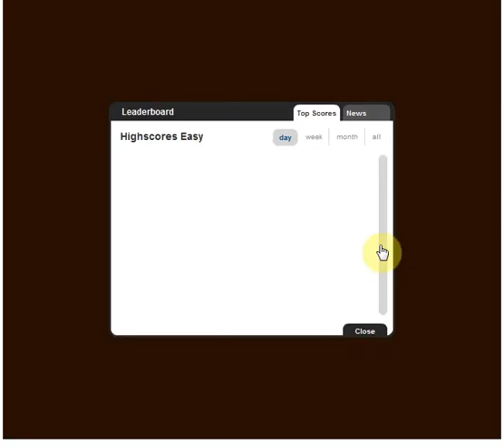Game trailer: Paris Difference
Game Trailer of the online game Paris Difference. Play the game on GamesOnly